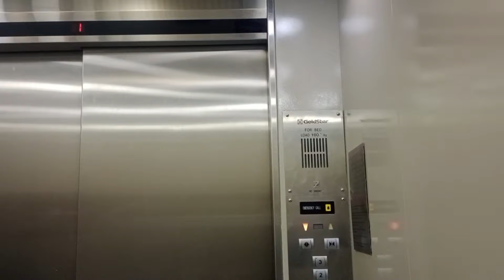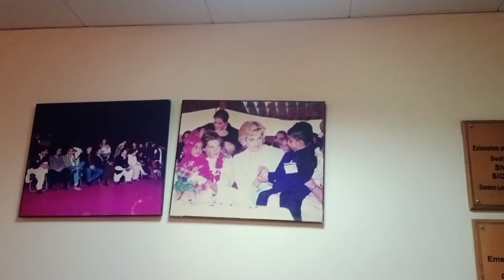Shaukat Khanum Hospital ki Canteen me Ama Roo Pare 😢| Battling cancer for 25 years|اماں رو پڑی vlog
I felt hungry and reached the canteen. Shaukat Khanam chatted with an aunty there. Yes, I was also very motivated and many people were sitting there and there is very good food here. Like my channel, subscribe, listen to me and Aunty's gossip and share it with peopDua  This video has been made with a hope so that you people can watch it, listen to people's feelings and at least subscribe so that we can get support.